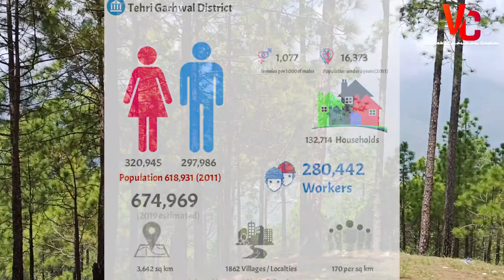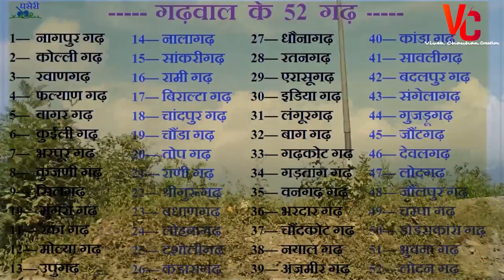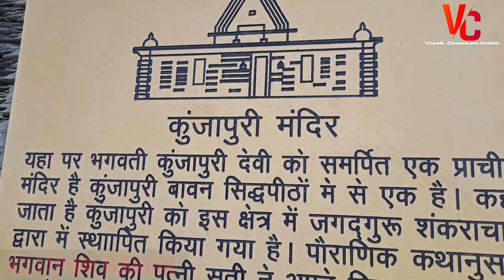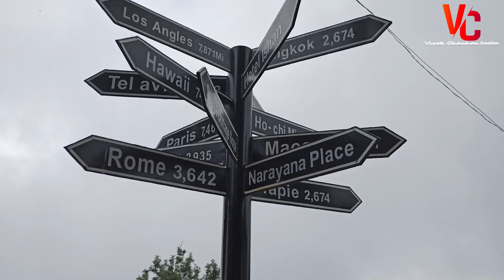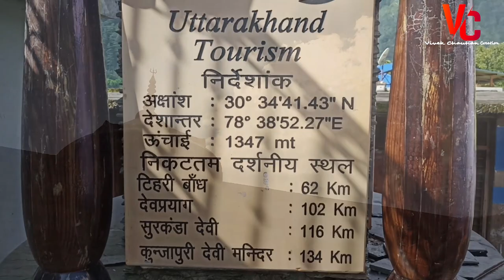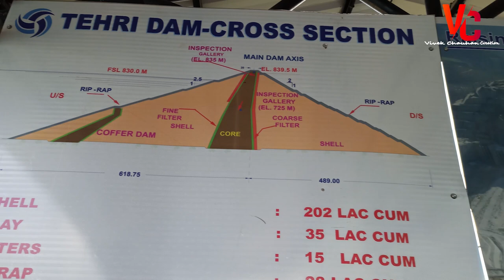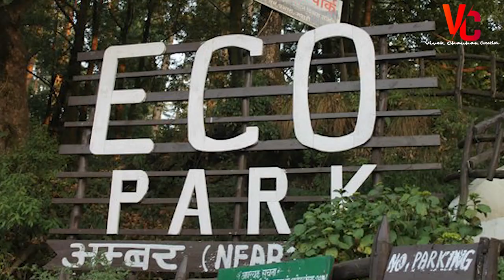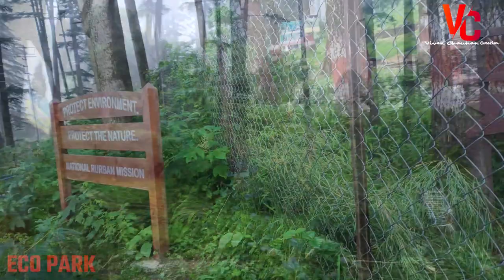DISTRICT TEHRI GARHWAL [SHORT MOVIE].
My name is vivek chauhan, I am from New Tehri Town, Uttarakhand, India.

I love to create artwork, Travel places, and wherever I go, I shoot videos and take photos.

I will also uplode a work of cartoon animation , 3d work , adobephotoshop, illustrator,indesign,adobepremierpro,adobe aftereffect,corel etc.

This channel is very useful for those people who can't travel cause of illness, disabilities, or lake of money it could be any reason but This channel is for each and every person on this Planet earth.

I love to share my videos about many places so that everyone can see what's happening around us. You will find some travelling videos in my channel.